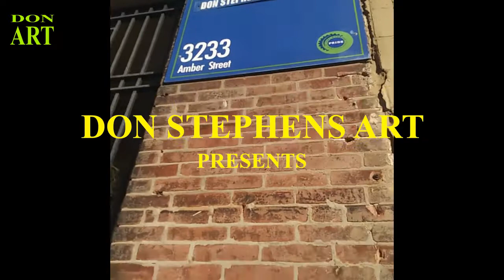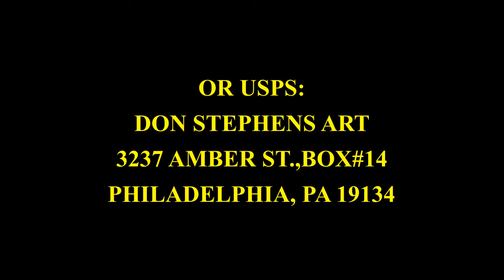DON STEPHENS ART presents: BALLPOINT PEN FUNK 2 TIME LAPSE SPEED DRAWING OF EYES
DON STEPHENS ART PRESENTS  another video demonstrating live footage of ballpoint pen drawing of a pair of eyes. These demonstrations of skill is to prep the viewing audience for future virtual drawing and painting classes.
ANY AMOUNT HELPS, YOU CAN EVEN SEND BY MAIL:
DON STEPHENS ART
3237 AMBER ST.,BOX#14
I THANK YOU ALL FOR YOUR CONTINUED SUPPORT AND LOVE